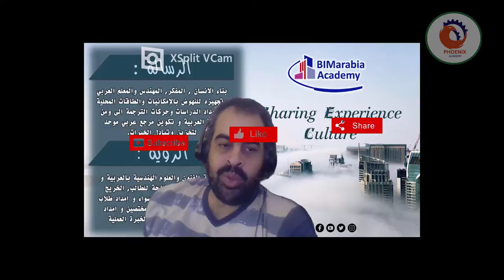طب انا بشتغل ريفيت من وانا ف الكليه وبعمل مشريعى بيه من زمان وكمان خدت كورس مع كايتك وفاهم اساسيات ا